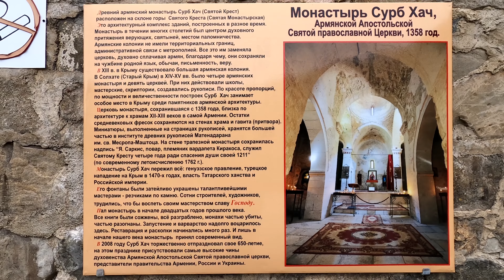В КРЫМ пришла настоящая зима. Место в горах о котором мало кто знает.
По возможности распространите видео в своих соц.сетях, будем очень признательны))))
Так же хорошая новость для тех кто не успел или не смог передать нам магнитики ( или еще какие-либо презентики) оставляем наш почтовый ящик, будем рады вашим посылкам)))
Наш почтовый адрес:
 «Вокруг Крыма»
а/я 650
г. Судак
индекс: 298000
Такси по Крыму, приятные цены, качество и надежность гарантируем:
АВТОСТРАХОВАНИЕ  ОСАГО
Официально, надёжно и быстро!
+ 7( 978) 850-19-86 (Viber, WhatsApp,Telegram)